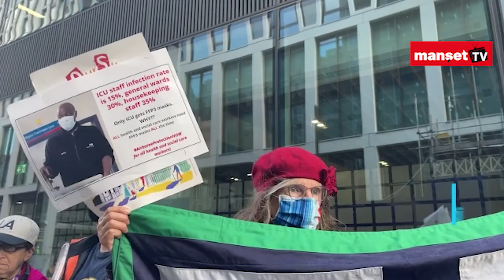İngiltere'de sağlık çalışanları kovid 19 sürecinde koruyucu ekipman eksikliğini protesto etti